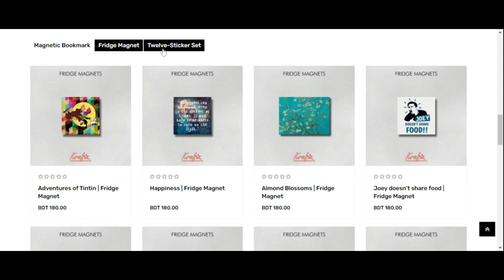Website Launch || Kraos Bangladesh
Our brand new shiny website is live now!
Now you can place your order in less than 2 minutes. And to make your shopping experience more fun and easy we are offering a 50Tk discount on your first order if you shop up to 500Tk from our website. Use the code “KRAOSISLOVE” to avail of this offer.
So what are you waiting for? Place your first order before the offer runs out!